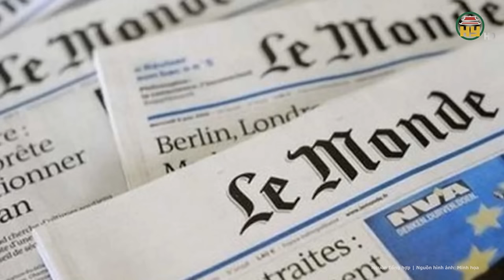Tiêu Điểm thế giới: Biên giới Nga rực lửa, Pháp bí mật kế hoạch đưa quân tới Ukraine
Chiến sự Nga Ukraine mới nhất | Tiêu Điểm thế giới: Biên giới Nga rực lửa, Pháp bí mật kế hoạch đưa quân tới Ukraine
- Giao tranh tiếp tục căng thẳng dọc biên giới, Pháp bí mật xem xét đưa quân tới Ukraine
- Nga giành toàn quyền kiểm soát hỏa lực ở mặt trận miền đông Ukraine
- Động thái mới nhất của Thụy Điển khiến Nga lo ngại
- Áo trục xuất các nhà ngoại giao Nga, Moskva tuyên bố đáp trả
Địa chỉ: 164 Nguyễn Văn Linh, thành phố Hưng Yên, tỉnh Hưng Yên
Tiktok: Truyền hình Hưng Yên
Facebook: Đài Phát thanh và Truyền hình Hưng Yên
Zalo: Đài PTTH Hưng Yên